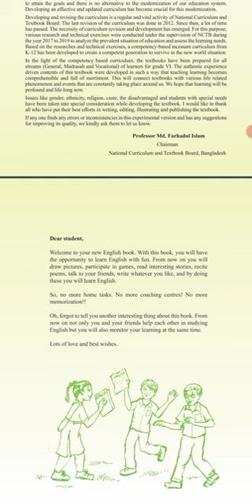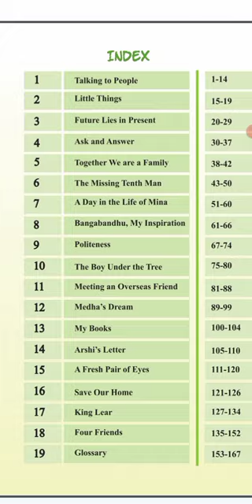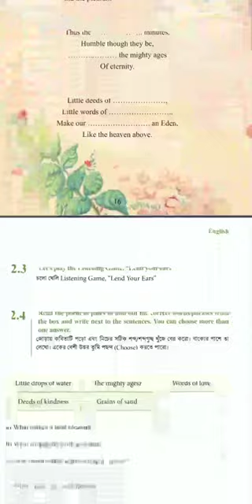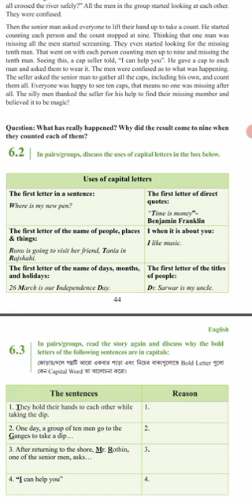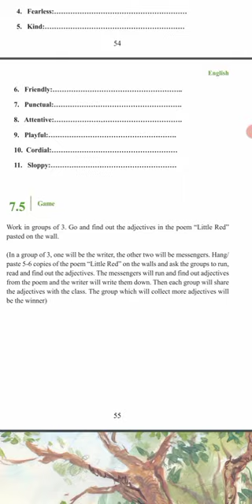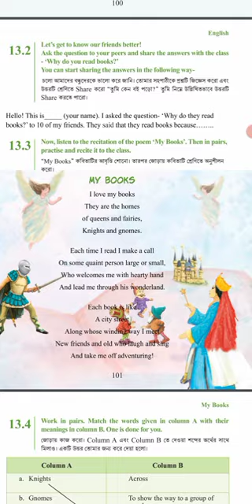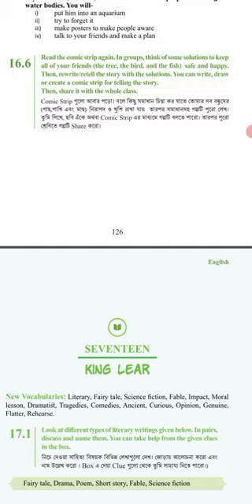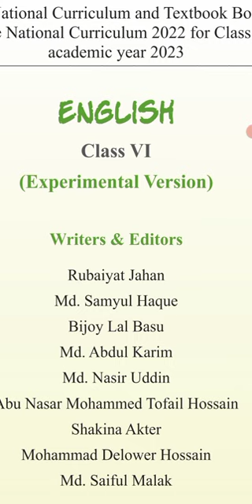Class 6 English Book 2023 Review : Class 6 New Version Book Pdf EDNOUB Foundation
Class 6 English Book Review : Class 6 New Version Book Pdf EDNOUB Foundation

বাংলা লেকচার সমগ্রঃ

Our Virtual Branches